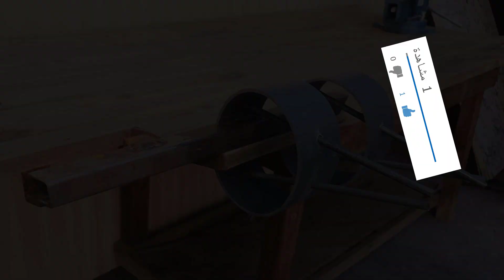إذا كان لديك انابيب قديمه انظر كيف تصنع منها شئ مفيد !!!INCREDIBLY SIMPLE TOOL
أنت مهتم بالعمل اليدوي أو الحرفي ، أليس كذلك؟ لقد عثرت على القناة التي تحتاج إليها حقًا. هنا يمكنك أن تجد الكثير من الحرف اليدوية ، والأشياء المصنوعة يدويا ،ادعمونا بلاشتراك ومشاركة الفيديو على مواقع التواصل الاجتماعي لدعمنا ومشاهدة المزيد من الفيديوهات الرائعه شكرا لكم .

ورشة محمد - Workshop
You are interested in handiwork, haven't you? You have found the channel you really need. Here you can find lots of crafts, hand made items, and the main thing is that they all made of make-shifts and at the lowest cost!
8-6 افكار  بمكواة اللحام لن تخطر لك على البال - لا يفوتك !!!Top 6 Best Life Hacks with Soldering Iron
13-لو عندك مسمار كلبس في منزلك  - تعلم كيف تفعل به شيء لا يصدق !!! Great idea for your workshop AMAZING
15-لو عندك كليبسات الانبوب في منزلك  - تعلم كيف تفعل بها شيء لا يصدق !! Great idea for your workshop
22-ضاع مالنا واحنا نشتري مطحنة الحبوب باهظة الثمن - اصنع واحدة بنفسك !! How to make MIXER GRINDER
25-أراهن ان الاختراع سيدهشك - لن تتعب بعد الان - لا يفوتك !!Awesome Garden Inventions You Must Have
26-4 افكار بعلب الزجاج الفارغة لن تخطر على بالك / افكار اكثر من روووعة !!Top 4 genius ideas
29-واخيرا الطريقة الصحيحة لتكسير الجوز بدون تعب / لا يفوتك !!How to open a walnut without a nut cracker